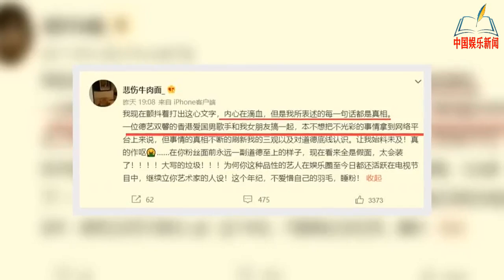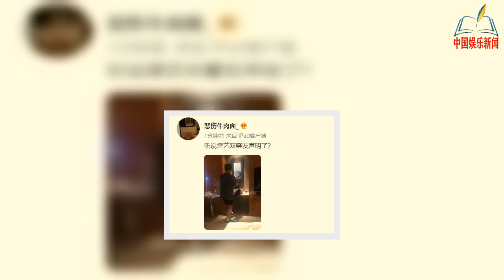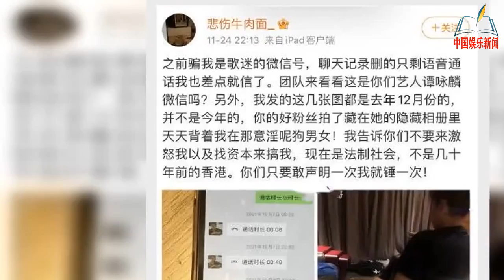谭咏麟事件升级！爆料者晒男子穿裤照，并警告谭咏麟敢声明就敢锤